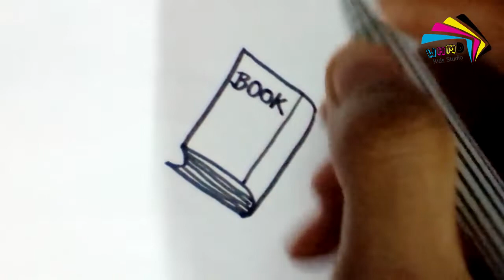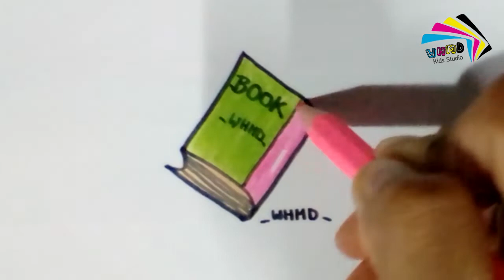วาดรูปหนังสือ